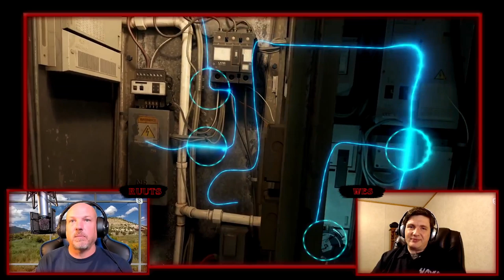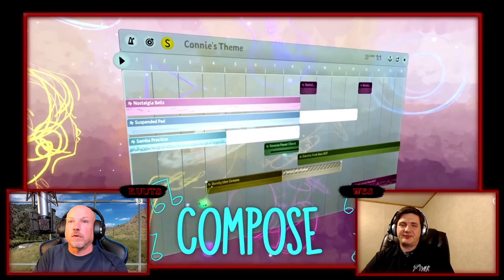Virtual Strangers Ep.38 Boneworks, Half Life: Alyx, Hellblade 2, Left 4 Dead Vr, Beat Saber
Wes and Ruuts return to give you the skinny on all of the week's top VR gaming stories.
Topics Discussed:
1. Half Life: Alyx
2. Senua's Saga: Hellblade 2
3. Left 4 Dead VR
4. Boneworks
5. Sony's State of Play
6. Hello Puppet
7. Beat Saber
8. The Monday Show 18